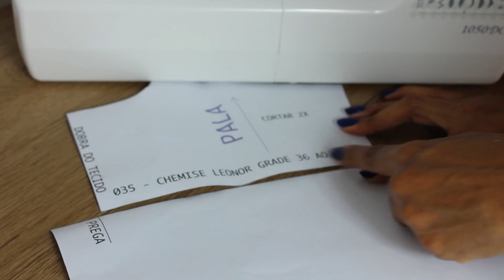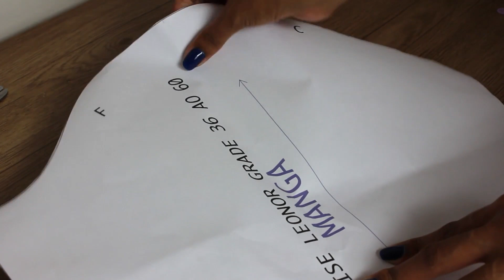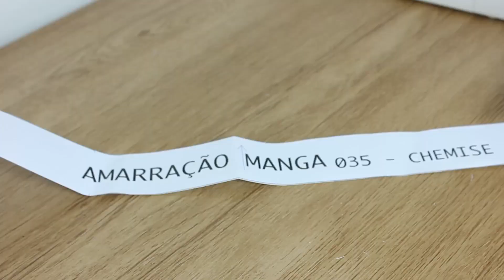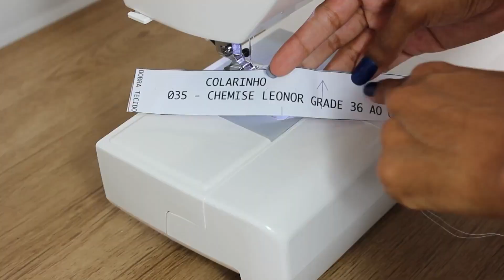AULA CHEMISE LEONOR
Oie lindona!

Veja o passo a passo para realizar a montagem e os acabamentos do Chemise Leonor.

Grau de dificuldade: intermediário.

Silvia Marqques.